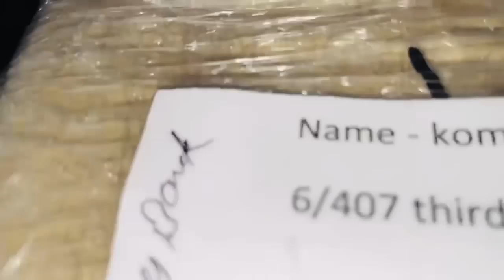Avika के लिए इतना प्यारा गिफ्ट किसने भेजा जो की बहुत ज़्यादा ज़रूरी था Avika के लिए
SOCIAL MEDIA PROFILE LINKS👇
.instagram.vinaykomaljaiswal
http.facebook.vinayjaiswal